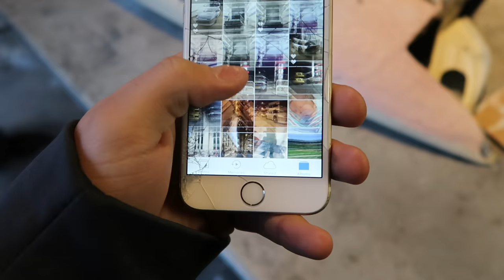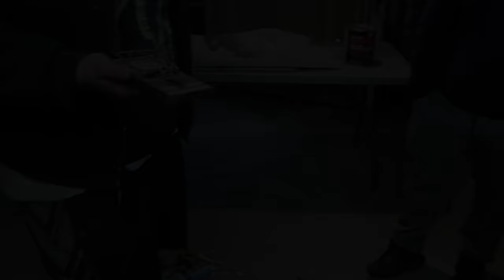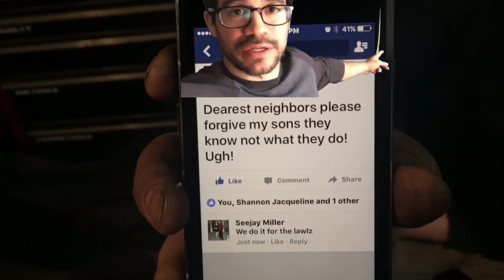TACOS, BURRITOS, and BLACK ICE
cash me outside how bow dah.

Quick view of what you guys will see more often when my 240sx is actually running again. i will be doing a lot of work at cj's house.